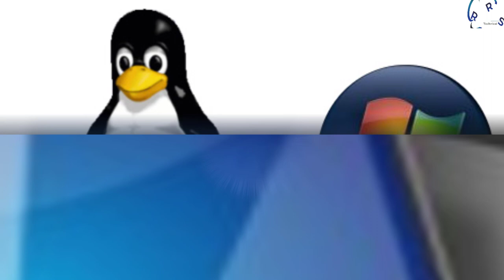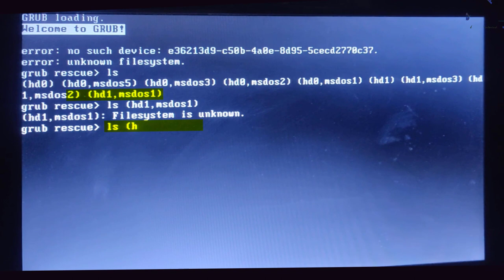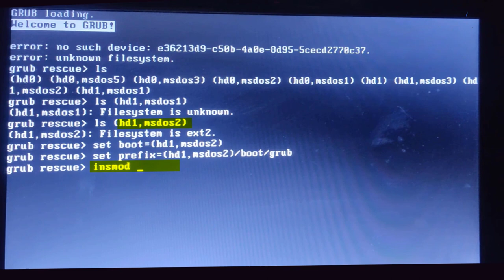How to solve grub boot loader problem | Solve booting os problem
Hello friends Aaj ki es video me hum bat karne bale hai ki multiple os system install karne ke reason se jo grub boot loader ka problem aata hai use kaise fix kar sakte hai.

About this channel:
Aapko es channels par mobile, computer, laptop se related problem ka solution ke video milega. Agar aapko koi bhi problem hai to kisi bhi video me jaakar comment kar sakte hai ya phir aap mujhe mail bhi kar sakte hai. Aapko bahot jald hi response milega.